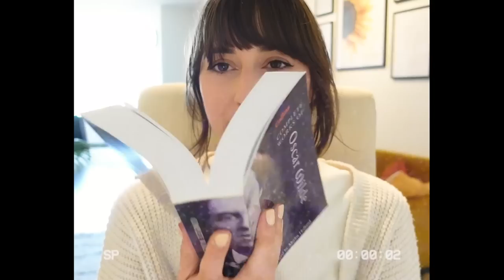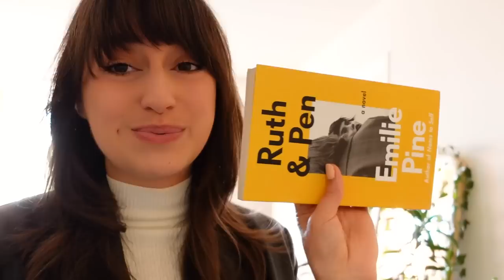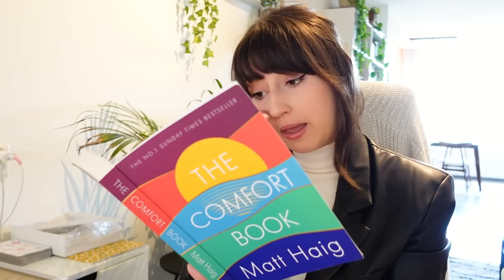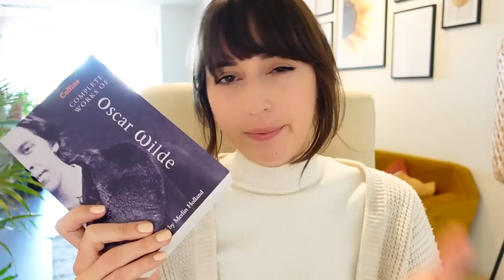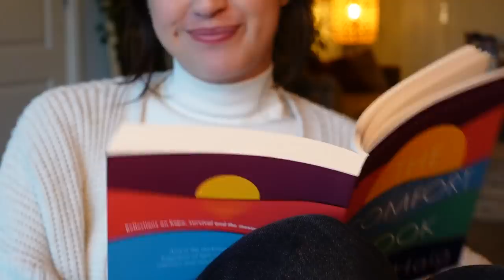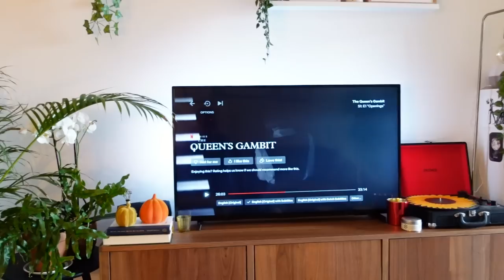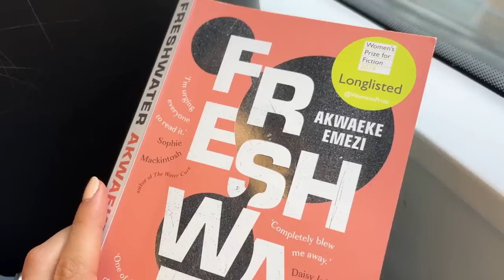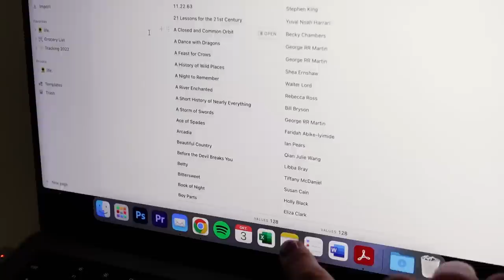READING VLOG 🍄 reading ALL my UNREAD BOOKS, ugly crying over a book, Christmas mail & YA event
Hi friends! I'm trying to read ALL my unread books! Use the code BRITT to get your first book for only $9,99

★ discounts ★
➢ try out ebooks and audiobooks on Scribd! Get one month free (cancel anytime) using this link!

0:00 intro + lovely collab
2:10 goal: reading all my unread books
4:39 oh no... even more unread books
5:10 today's plan
5:44 let's work + read
6:08 this book is SO SAD
7:18 finished the first book!
10:57 reading + working + walking
11:33 even more new unread books... oops!
11:53 reading updates + more reading
12:29 work date with Leora
12:55 updates + to do + book haul!
15:08 prepping dinner
16:02 reading updates - loving this book!
17:20 dinner time + reading
19:07 big reading updates
23:17 picking a new book to start
25:14 christmas mail?!
26:35 facetime with Lexi + chill evening
27:47 finished another book!
29:48 exciting day! + new audiobook
31:23 reading updates
32:30 going to YALFU - YA book event
33:21 productive monday morning
35:21 po box unboxing
36:02 cleaning + listening to my audiobook
26:20 outro + what to comment?

Britt Alsemgeest
Postbus 23
2760 AA  ZEVENHUIZEN
THE NETHERLANDS